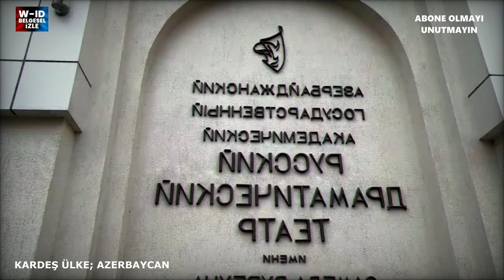Azerbaycan Gezi Rehberi - Azerbaycan Vlog - Azərbaycan - Belgesel izle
AÇIKLAMA: “İki devlet bir millet” mottosuyla kardeş ülke olarak tanımladığımız Azerbaycan, oldukça zengin bir kültüre sahiptir. Türk kültürüne başka bir açıdan bakmak isteyen gezginlerin rotasında kendine yer edinen ülke, Türkiye’ye de oldukça yakın bir konumda yer alır. İşte, kardeş ülke Azerbaycan hakkında aklınızdaki tüm sorulara cevap olacak Azerbaycan ülke rehberi… Kaçırmayın… Videolarımızı beğenip, yorumlarınızı iletebilirsiniz…

İYİ SEYİRLER...